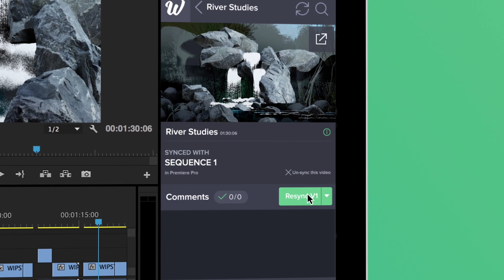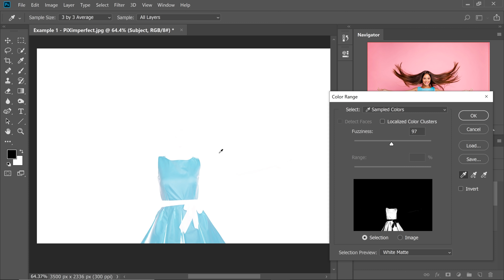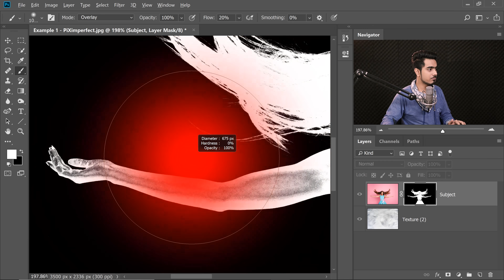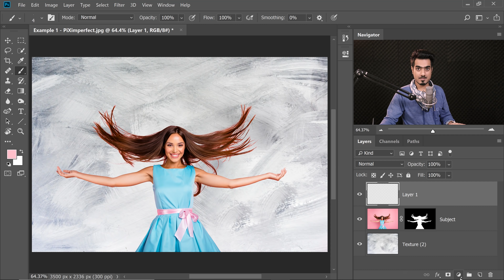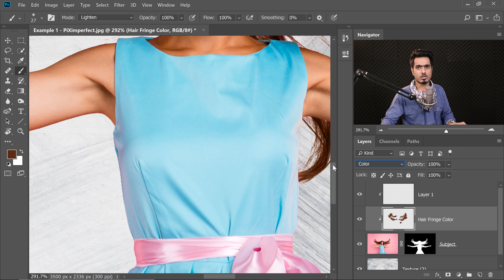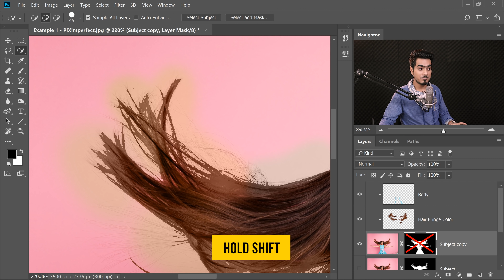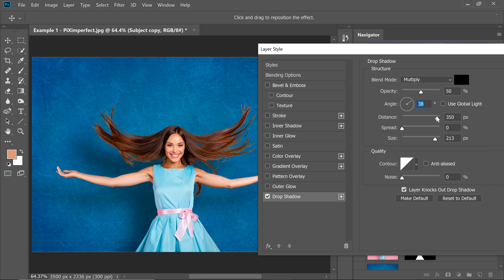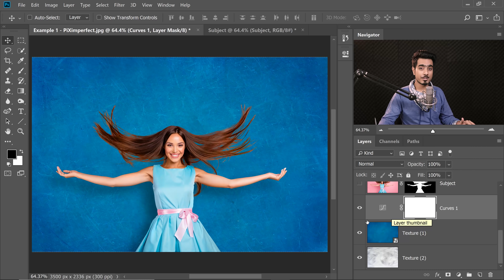Precisely Cut Out Hair Using Color Range in Photoshop!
The Right Way to Use Color Range to Mask Hair in Photoshop! Learn how to precisely select and remove the background even with difficult hair. Explore essential tips and tricks to refine the mask according to the new background.

In this tutorial, we will also learn how to remove edge fringe or halos and create a cleaner composite using the power of blend modes and clipping masks.